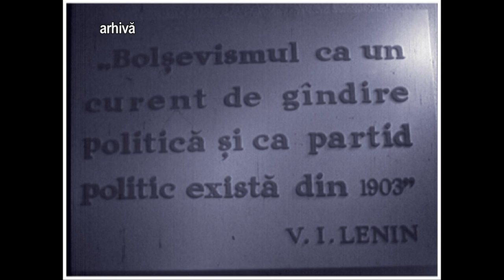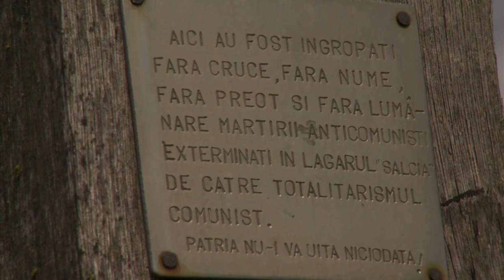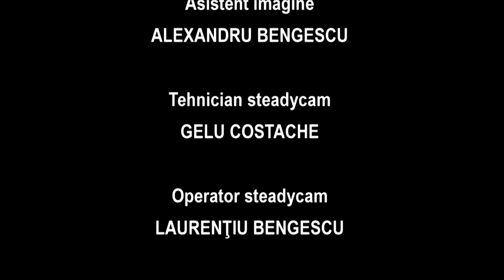Rezistenţa prin cultură: Cultura după gratii (@TVR Cultural)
Ediţia emisiunii Rezistenţa prin cultură din anul 2011, difuzată luni, 26 decembrie, la TVRCultural. Film documentar despre universul concentraţionar.